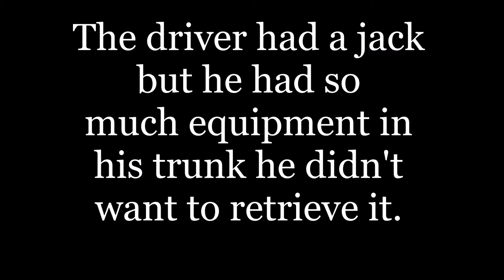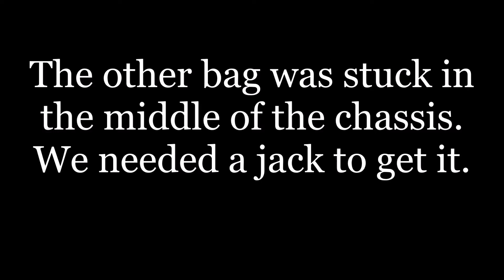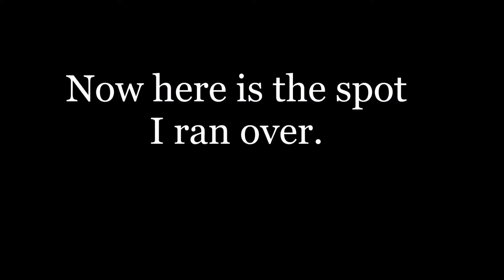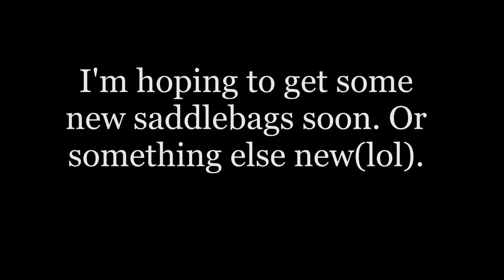THE DAY I LOSS MY MOTORCYCLE SADDLEBAGS| DAMAGE IS DONE😢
I am still in the process of working this situation out. I plan to get some new bags or maybe pull a rabbit out the hat.

GoPro 360 MAX
GoPro Hero 7 Black

GoPro Protective Case
ULANZI GoPro Camera Case
Accessories Pack
Helmet Mount
Mic adaptor
GoPro 360 Mount
GoPro 360 Aluminum Arm
GoPro 360 Eudro Battery
Tripod for GoPro cameras
GoPro Windslayer

HJC Helmet
Fuel Helmet
I-Storm Helmet
Dark Smoke Visor

M-Boss Motorcycle Jacket
RoadDog Hurricane Mesh Jacket
Milwaukee Leather Rain Suit
Joe Rocket Ballistic Series Mesh Jacket
WTACTFUL Tactical Motorcycle Gloves